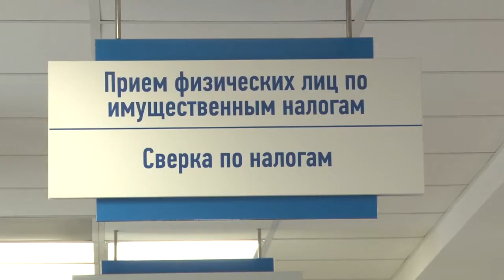Налоговики подвели итоги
Налоговики подвели итоги 2019 года и познакомили с ними журналистов на пресс-конференции в Межрайонной ИФНС №22.